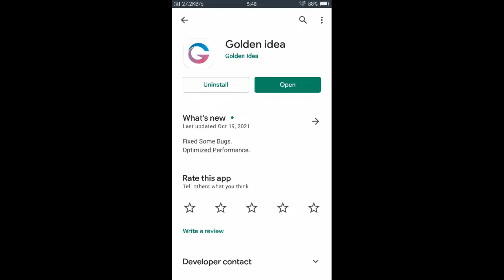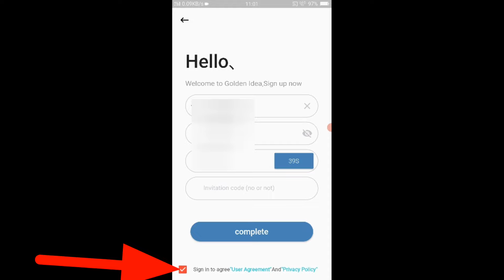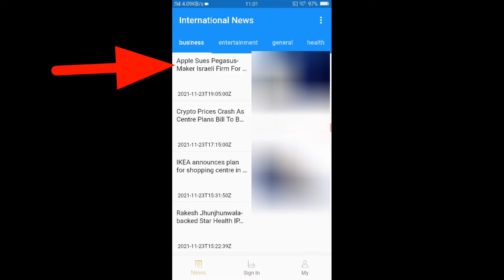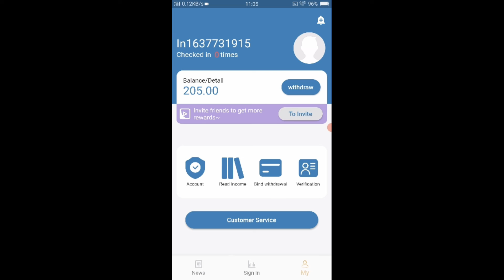Golden Idea App | Best Earning App | Latest Money Making App | Earn Money Online From Mobile